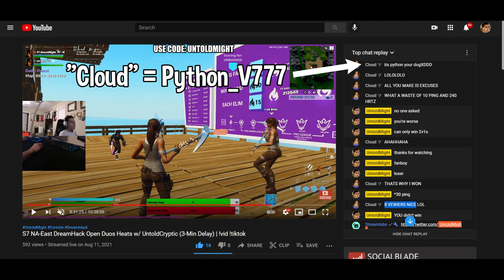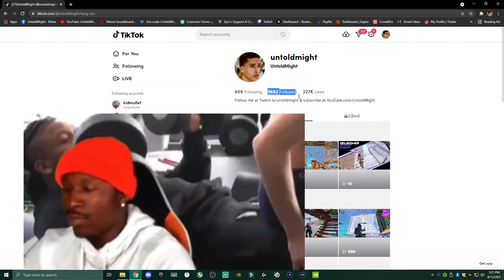Whatever You Do, DON'T Be Like This Clown...🤡 (Very Toxic Fortnite Player)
😄 Epic Games ID's: UntoldMight YT, YT UntoldMight, UntoldMight
👑 Xbox Live Gamertag: CodeUNTOLDMIGHT
✨ Discord Username: UntoldMight#8313
⭐ Steam Username: UntoldMight73

🖥 Gaming PC

25" Dell Alienware AW2518H 1ms 240Hz TN FHD LED-backlit LCD G-Sync Capable Gaming Monitor

💻 Streaming PC

23" Acer SA230 60Hz 4ms IPS FHD LCD FreeSync Compatible Monitor

🔌 Other Equipment

128GB Green Apple iPhone 11

👀 Fortnite Settings

Frame Rate Limit: 240 FPS
Brightness: 100%
Color Blind Mode: Off
3D Resolution: 100%
View Distance: Epic
Textures: Low
High Resolution Textures: OFF
Meshes: High
VSYNC: OFF
Rendering Mode: Performance
Matchmaking Region: NA-East
HUD Scale: 90%
X & Y Sensitivity: 4%
Targeting Sensitivity: 30%
Scope Sensitivity: 40%
DPI: 1600
eDPI: 64
Wall: Mouse Button 4
Floor: V
Stairs: Mouse Button 5
Roof: Left Shift
Place Building: Left Mouse Button
Building Edit: E
Select Building Edit: Left Mouse Button
Disable Pre-Edit Option: ON
Confirm Edit on Release: ON
Movement: Wooting, 59% Strafe Angle

🎵 Background Music

Track: LAKEY INSPIRED - Chill Day